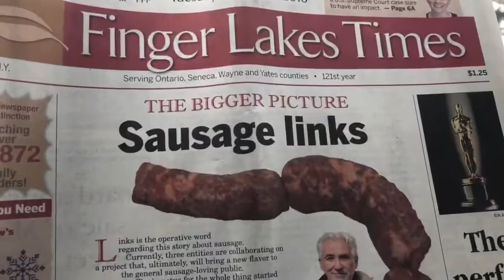We have our finalists! Year 2: Episode 319. 3/6/18